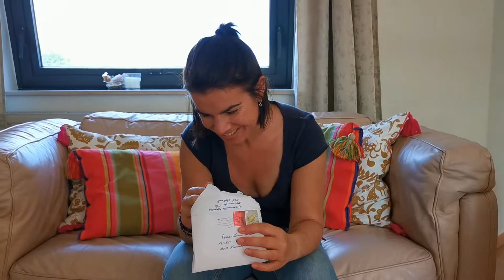DEPASSER LA PEUR DE SOUFFRIR EN AMOUR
Dans le début de cette vidéo je te partage quelques pistes pour dépasser la peur de souffrir en couple, pour ne plus avoir peur en amour, pour ne plus avoir peur d'aimer.

Dans la 2ème partie de cette vidéo je te présente un cadeau que j'ai reçu. Si tu veux toi aussi découvrir les merveilles en céramique que Emmanuelle crée avec beaucoup d'amour, c'est par

✅ Pour aller plus loin dans les prises de conscience et les changements émotionnels

Si tu cherches à en savoir plus et avoir des exercices et des outils pour travailler sur toi, rejoins la communauté :

Anne-Laure